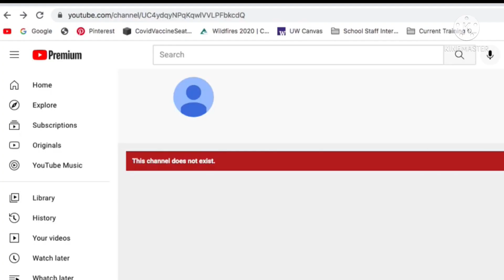I Get Banished